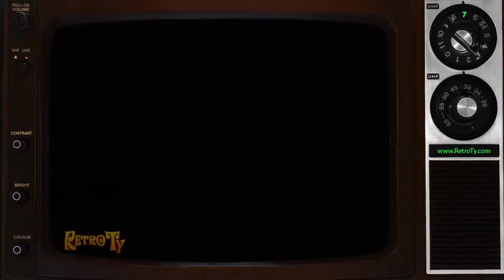1990 - Magnavox Universal Remote - With The Smothers Brothers